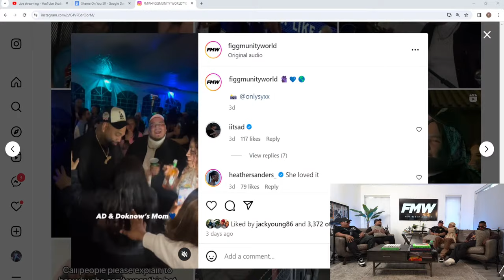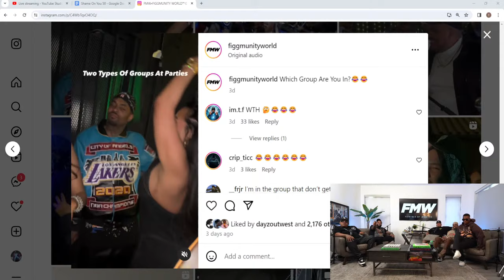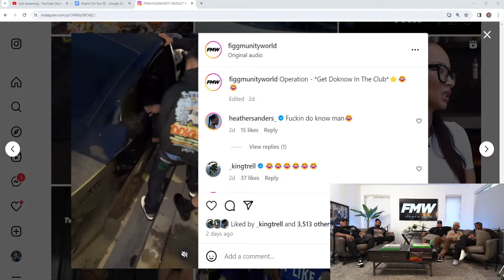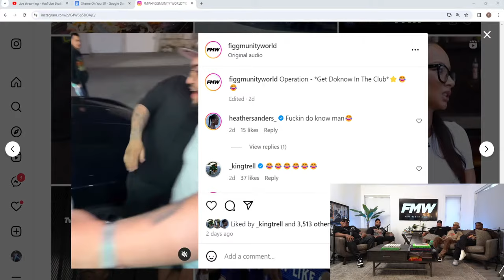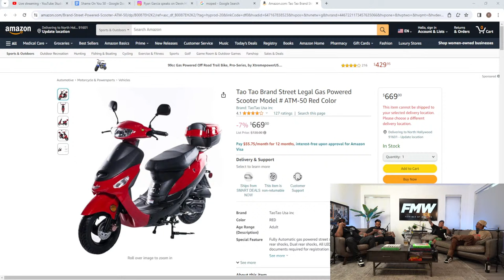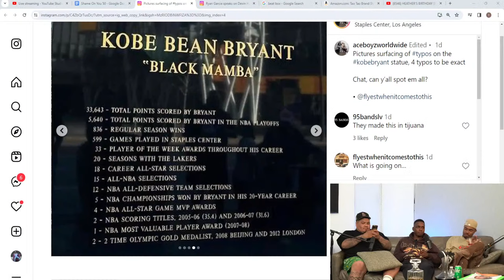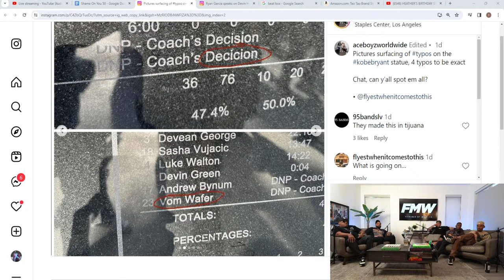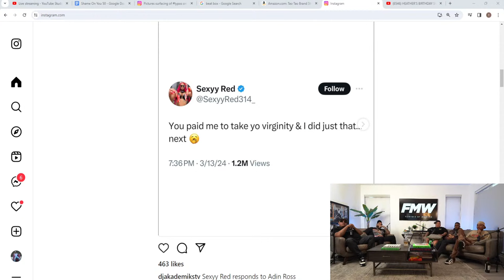SHAME ON YOU: EP 51 F*** T-Rell!!!!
SHAME ON YOU EP:51

0:00 - Timestamps
0:06 - Freestyle session
5:44 - DoKnow’s mom turning up
8:30 - Hov said Pun threw one of the best parties of all time
18:26 - Is Adam’s white flag gone?
28:51 - Vultures at Rolling Loud
33:11 - Flakko flying economy
38:31 - AD on saving his dogs if the house was burning
42:23 - T-Rell on watching p*rn while Heather was sleeping
48:05 - The homies discuss woman having s*x toys
56:41 - Jalen Green getting clowned by Swaggy P & Gilbert Arenas
1:04:20 - Mnml shout-out
1:07:41 - Ryan Garcia says he knows who killed Tupac
1:10:50 - Streaming for 24 hours
1:18:41 - DoKnow on bad Uber ride
1:21:16 - DoKnow on his homie riding his scooter through the hood
1:41:10 - Adin Ross says he smashed Sexyy Red
1:43:01 - T-Rell on never buying a girl drink
1:46:27 - AD on only having 2 birthday parties his whole life
1:58:18 - Outro